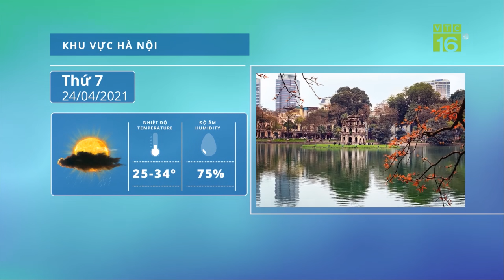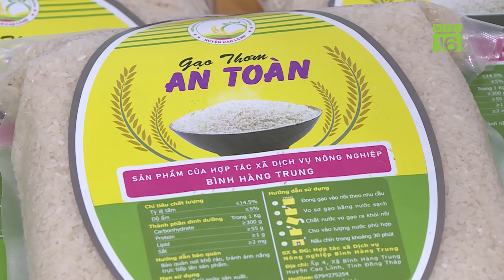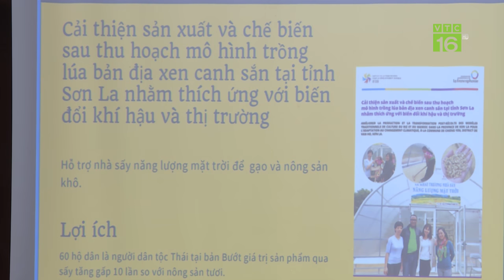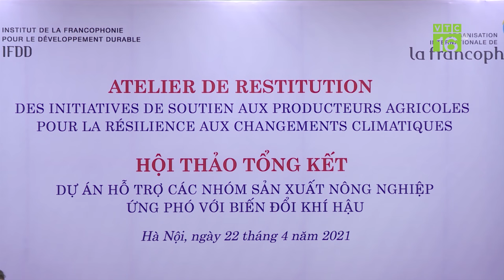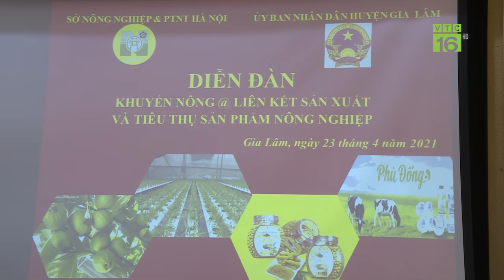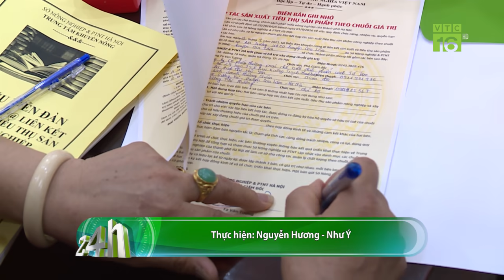Thời tiết 24/04/2021: Nắng nóng tại Bắc bộ kéo dài bao lâu? | VTC16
VTC16 | Dự báo, ngày mai các tỉnh phía Đông Bắc Bộ sẽ xuất hiện tình trạng nắng nóng cục bộ với nhiệt độ cao nhất trên 35 độ C. Đợt nắng nóng này ở các tỉnh Bắc bộ và Trung bộ sẽ kéo dài bao lâu?